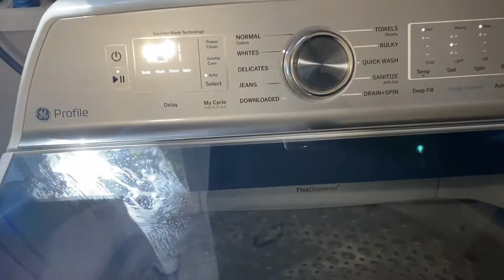Extreme Deep Clean and Declutter with Me | Cleaning Washing Machine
Links:
Hoover Vacuum
ChomChom Pet Roller
Mud Pie Canister set
Lemi Shine Washing Machine Cleaner